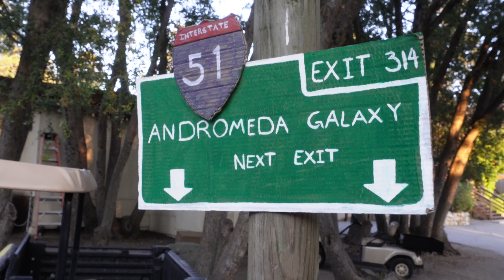Jam Session Class Trailer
Join us for Jam Session next summer!